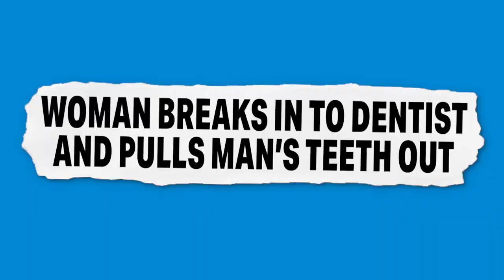This Will Make Your Jaw Drop | The Froth Podcast with Rhod Gilbert and Sian Harries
From Episode 38 of The Froth with Rhod Gilbert, Sian Harries & Friends, out on Tuesday.

This episode’s friend is Barry Castagnola.

Produced by Barry Castagnola at Rustle Up Productions.